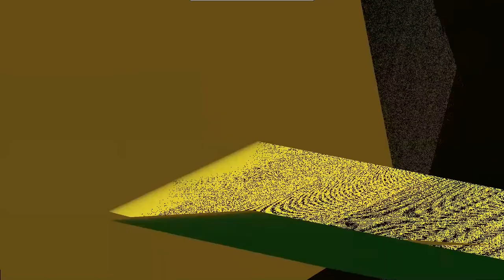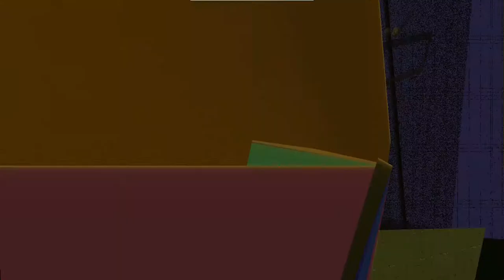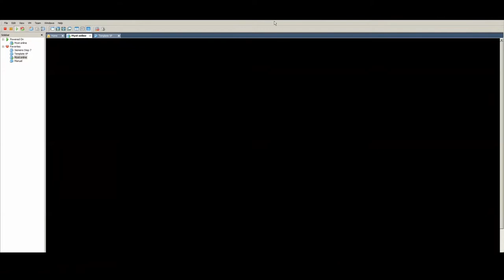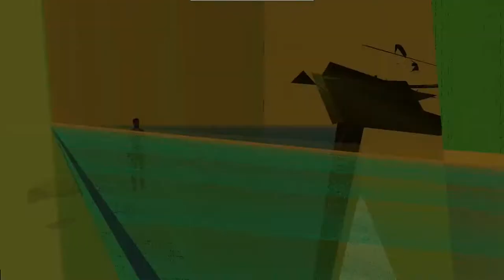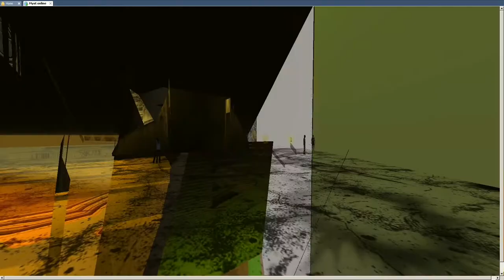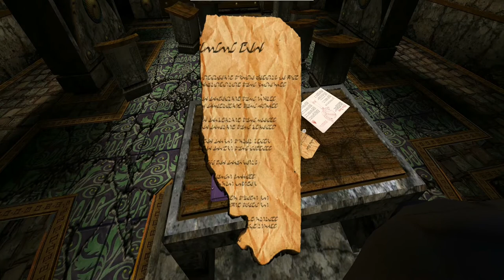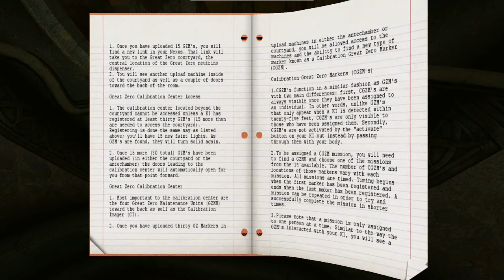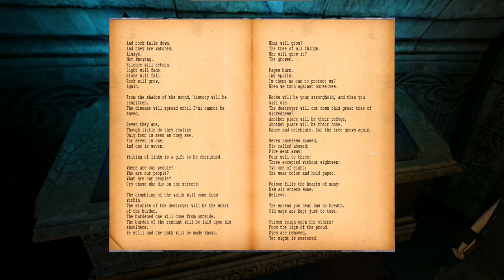Myst Online - Uru Live #16 - Abonnenten Special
Heute mal keine Uru Folge im normalen Sinn :)
Wir freuen uns einen besonderen Gast begrüßen zu dürfen.
Johannes hat sich bereit erklärt uns eine gratis Führung durch Uru zu geben. Da sagen wir ja nicht nein ^^

Es war, wie erwatet eine sehr interessante Rundführung und wir freuen uns auf das nächste mal.